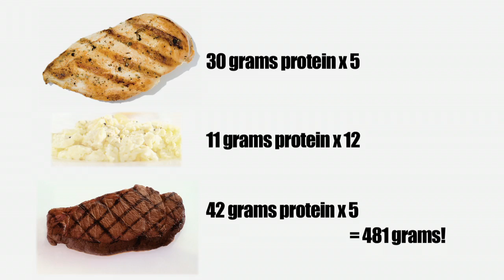Darryn Onekawa IFBB Bodybuilder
Oz catches up with New Zealand body building legend Darryn Onekawa and picks up some body building tips.